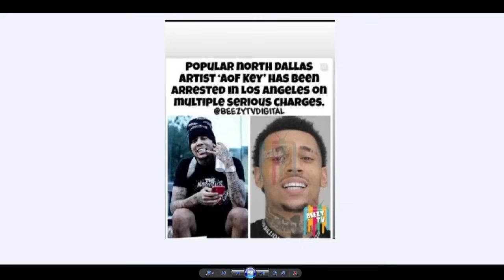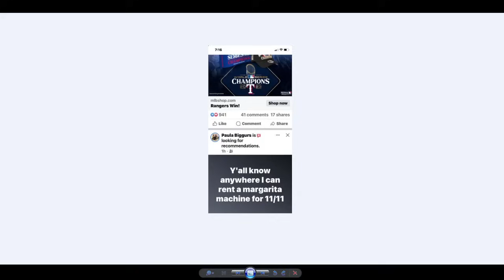Popular Dallas rapper AOF Key arrested in Cali may be connected to Mo3 case. 💩 is getting real.